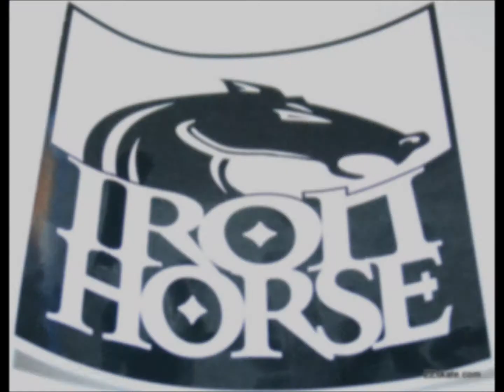A Day or Two At Lew - Scooter Gass - Skateboarding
Some Treflips, a Gnasty Fingerflip in the 6ft halfpipe, some big blunts, and more at the Lewisburg Skatepark in PA!  Special shoutout to StreetKing Energy Shots and Ironhorse Wheels for always supporting me!